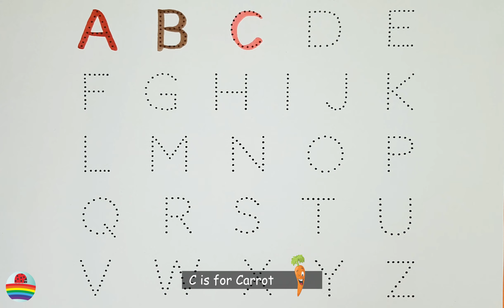A for Apple, B for Ball, Alphabets, छोटे बच्चों की पढ़ाई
Read and Write The Alphabet

Learn how to write abcd english alphabet with multi colours.
This video is helpful for Children to learn Alphabets writing fast and easy.
This is the alphabet video for kids, learn alphabets fromatoz in English.

a se anar aa se aam,varmala, varnamala in hindi, rhymes in hindi, rhymes, kids, kids poem,अ से अनार, hindi rhymes,
hindi nursery rhymes, hindi kavita, hindi poem, A to z alphabet, abcdefg, alphabet, A for apple b for ball,
 K se kabutar kha se khargosh, Hindi swar, a se anar aa se aam, kkhg, हिन्दीस्वर, हिन्दीवर्णमाला, a for apple b for ball c for cat d for dog
A B C D Cartoon | ইংরেজি বর্ণমালা শিখি | English Alphabet song in Bengali_English Alphabet for Kids, Learn ABC Alphabets & Bangla Alphabets for kids, ইংরেজি বানান শিক্ষা | ইংরেজি উচ্চারণ করার নিয়ম | A to Z